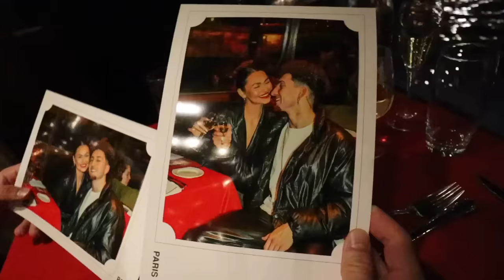HE TOOK ME ON THE MOST ROMANTIC DATE OF MY LIFE!!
this was the most beautiful date night, thank you beby for this whole trip & making me feel so loved. can't wait to take on this year with you!! :)